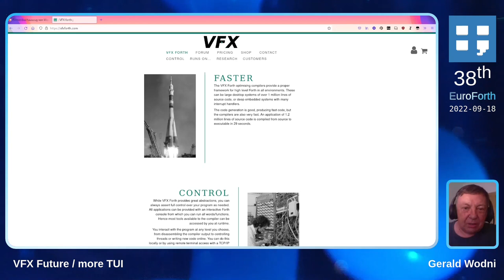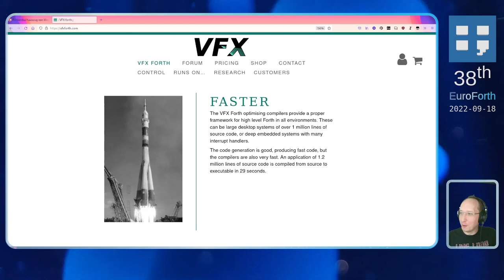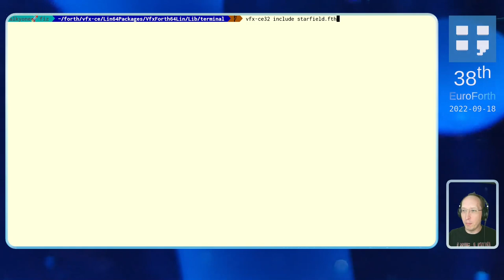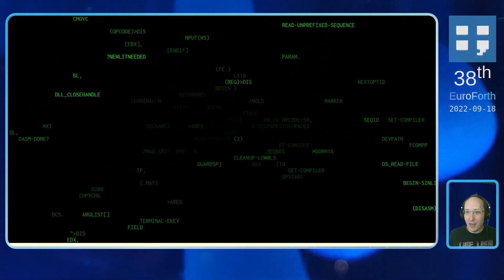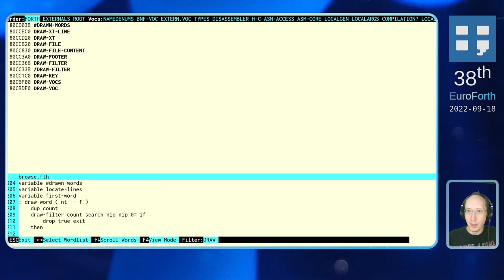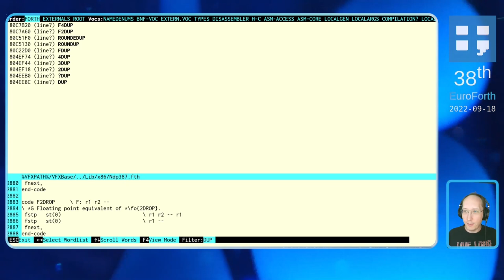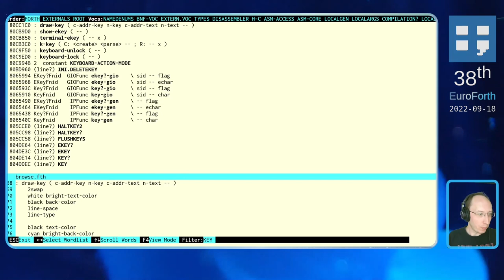Stephen Pelc & Gerald Wodni: VFX Future / more TUI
Wodni & Pelc is already up & running, VFX is receiving new TUI tools